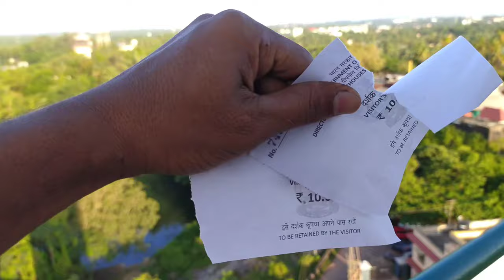Surathkal beach... Manglore beach... Star vlogs in tulu... Light house in manglore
Surathkal beach
Star vlogs in tulu
Manglore beach
Light house in mangalore